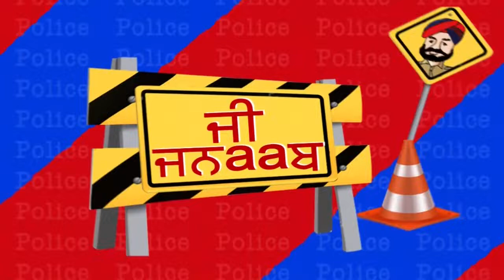G Jnaab | Comedy Show | Jus Punjabi | PART 1